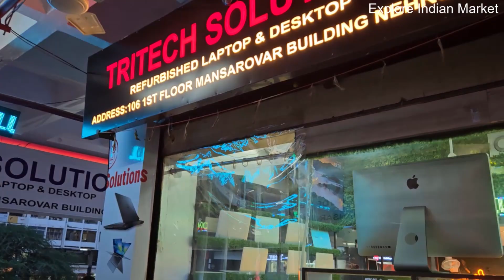Laptop के सबसे बड़े होलसेलर Dell , HP, Lenovo Mac Book सब मिलेगा होलसेल रेट में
Gaming Laptop
Used laptops
Used laptop in delhi
Refurbished Laptops
Old laptop
Old laptop in delhi
Second hand Laptops
Lowest price in delhi
Wholesale Laptop market
Refurbished Laptops
Laptop in emi
Exchange offer
Sell old laptop
Buy used laptop
Buy old laptop
Cheapest laptop warehouse
Laptop in bulk
Laptop in 5000,
Touchscreen laptop,
Gaming laptop,
Open box laptop,
MacBook shop,
tritech solutions laptops,
wholesale,
wholesale market,

Tritech Solutions
Address :- 106 , 1st Floor , Mansarovar Building 90 ,
Nehru Place , New Delhi - 110019

laptop market in nehru place
wholesale laptop market nehru place
laptop market
gaming laptop
laptop wholesale market in delhi
use laptop
lenovo laptop
second hand laptop
second hand laptop price in bangladesh 2023
second hand laptop price in bd 2023
second hand laptop
online shopping laptop market in delhi
cheapest laptop market in patna
second hand laptop kolkata
old cheap used second hand laptop
refurbished laptop
wholesale refurbished laptops
should we buy refurbished laptops
refurbished laptop buying guide
 refurbished laptop
buy online best site to buy refurbished laptops
refurbished laptops amazon
best refurbished laptops
best place to buy refurbished laptops
buy refurbished laptop
buy refurbished laptop
online refurbished laptops india
buy refurbished laptop in india
refurbished laptop
unboxing second hand laptop
refurbished computer
used laptop
dell laptop
refurbished hp laptop
all over india home delivery
cheapest price laptop
second hand laptop
how to buy refurbished laptops
refurbished mobile
cheap refurbished laptops
hp refurbished laptops
17 inch refurbished laptops
amazon refurbished laptops
dell refurbished laptop
used laptop price

ये विडियो सिर्फ मार्किट की जानकारी देने के उद्देश्य से बनाई गयी है |
यदि आप विडियो के माध्यम से कोई भी खरीदारी करते है और आपके
साथ लाभ या हानि जो भी होता है तो इसमे  “Explore Indian Market
और YOUTUBE” की कोई जिम्मेवारी नहीं होगी |
“CUSTOMER – ग्राहक “ अपनी खरीदारी अपनी सोच और सूझ बुझ से ही करें धन्यवाद

DISCLAMER :
THIS VIDEO IS ONLY MADE FOR EDUCATION PURPOSE ONLY…
RELATED TO MARKET INFORMATION “EXPLORE INDIAN MARKET & YOUTUBE “ IS NOT RESPONSIBLE FOR ANY KIND OF PROFIT AND LOSS IN BUSINESS \ ITS YOUR RESPONSIBILITY TO BE SURE BEFORE PURCHASING ANYTHING \ MUST RESEARCH MARKET FROM YOUR SIDE BEFORE ANY KIND OF BUSNIESS. THANKYOU